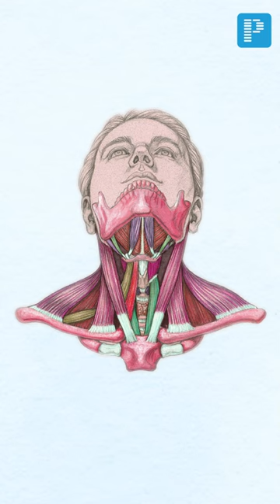Anatomy Of The Neck Simplified!